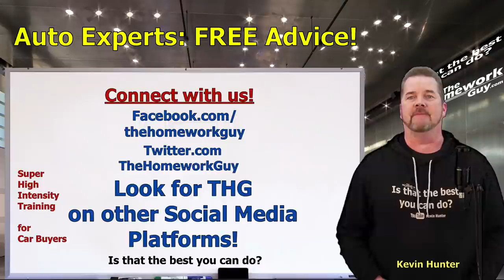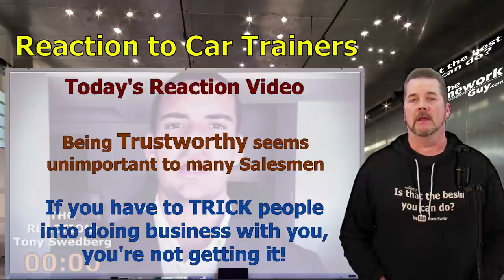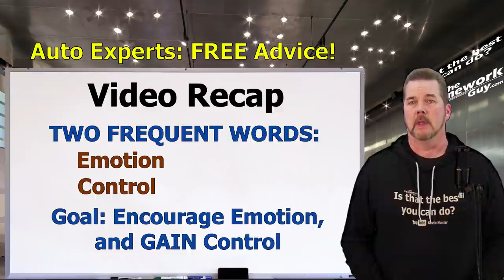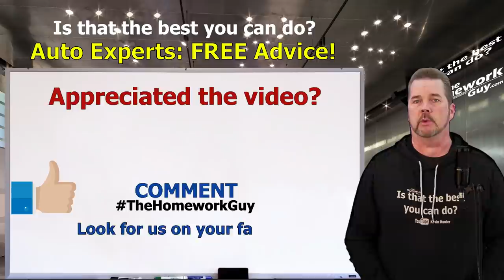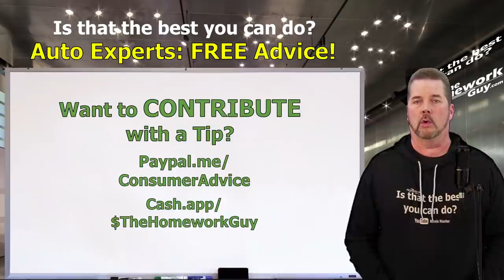(REACTION): TO CAR TRAINER TEACHING (TONY SWEDBERG): CAR DEALERS 2021 The Homework Guy Kevin Hunter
CAR TRAINERS STACK THE DECK AGAINST CAR BUYERS by teaching Salesmen Word Tracks and Rehearsed Responses to your legitimate questions and concerns. BOTTOM LINE: They don't care.

A CAR DEALER WANTS TO:
1. SELL every car for the Highest Possible Price.
3. LOAD every Car Deal full of Fees and Finance Products.
4. OFFER Lowball numbers on every Trade Vehicle.

THE HOMEWORK GUY TEAM (THG) HELPS CAR BUYERS TO:
1. BUY a Car from Dealers or Private Party Sellers at the Lowest Price.
2. PAY Cash or Finance with their own Bank or Credit Union.
3. DECLINE Dealer Fees and Finance Products.
4. TRADE / SELL their current vehicle for the Best Value.

1. What you need to know before buying a car.
2. Information you need when buying a car at a dealership.
3. Benefits of Buying a Car from a Dealership or Private Party.
4. How to Buy and Sell Cars
5. Learn the process of buying a car from start to finish
6. Questions to ask at a Dealership
7. Car buying tips and tricks from the experts
8. How to Buy a Car with Cash
9. How to Pay for a Car with Cash.
10. Using Carmax, Edmunds, TrueCar, Autolist, or Kelley Blue Book.
11. Buying a Car out of state.
12. Taking Control of the Car Buying Process.
13. What to do if Scammed.
14. Illegal things Car Dealers can do.
15. Understanding Dealer Financing Tricks
16. How to Avoid Dealer Scams.
17. Reactions to Sales Training by Car Trainers.